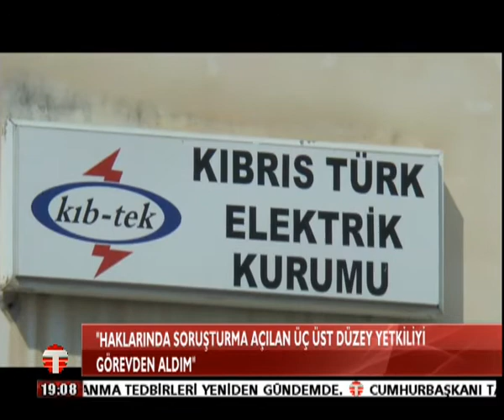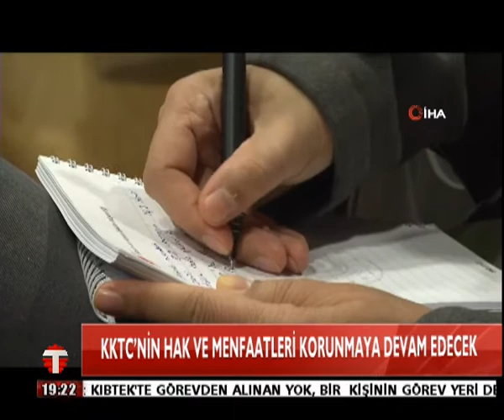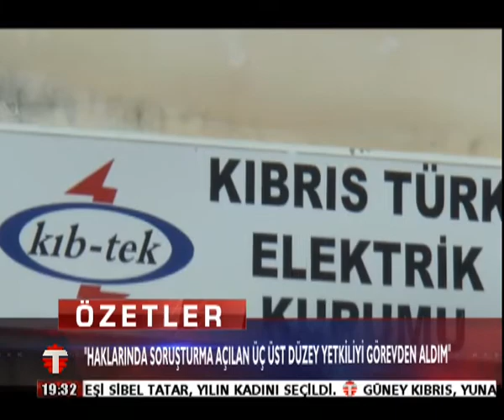09 03 2021 ANAHABER